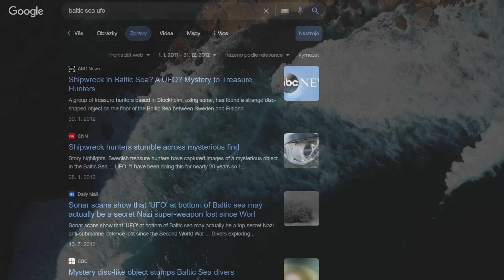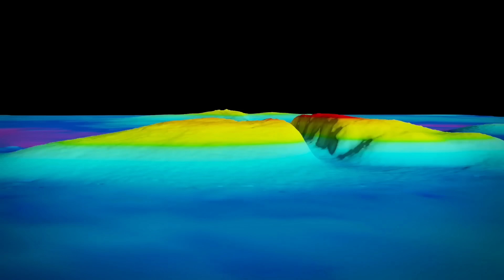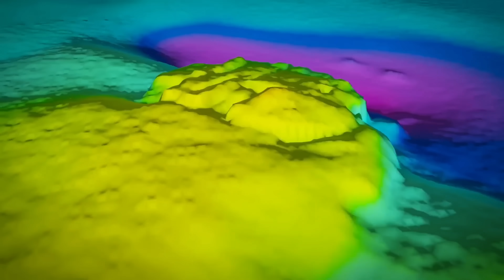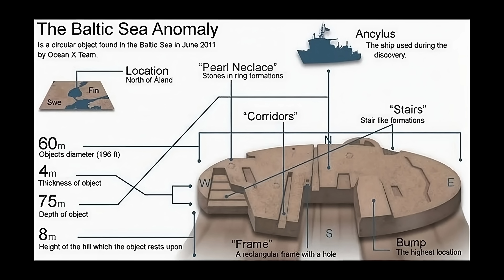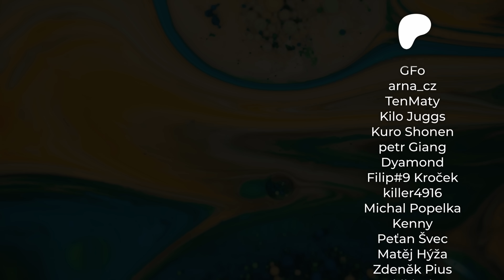Anomálie Baltského Moře..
Support-A-Creator: RTHWLDN

/nic/